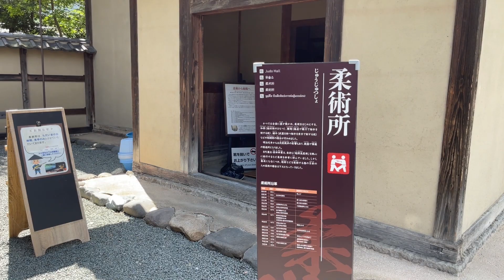Sulla via della spada - Intervista al M° Ōtsuka Ryūnosuke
ATTENZIONE! Se i sottotitoli non partono automaticamente selezionateli nelle impostazioni di YouTube (rotellina in basso a destra)

"L'addestramento doveva essere duro per forza. Se non lo fosse stato, non si tornava vivi dalla battaglia". L'incredibile cammino del M° Ōtsuka Ryūnosuke, arrivato in Giappone a diciotto anni e oggi divenuto caposcuola di 7° generazione di una delle più importanti tradizionali marziali del periodo Edo, la Hokushin Ittō Ryū. Un'intervista esclusiva in un luogo unico nel suo genere, la scuola delle arti marziali e letterarie del feudo di Matsushiro a Nagano.